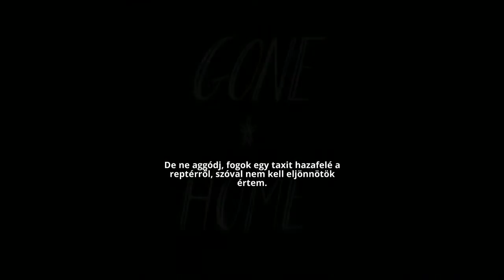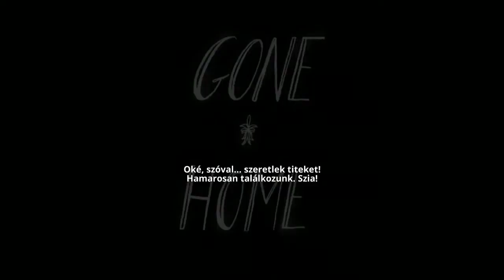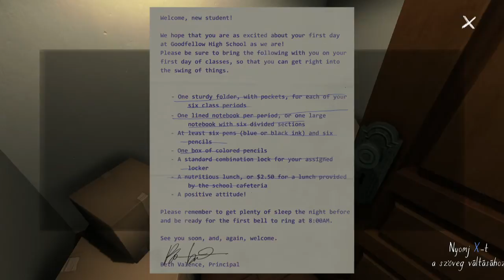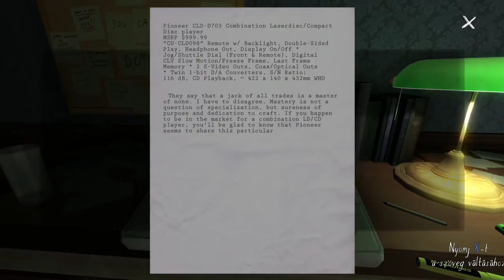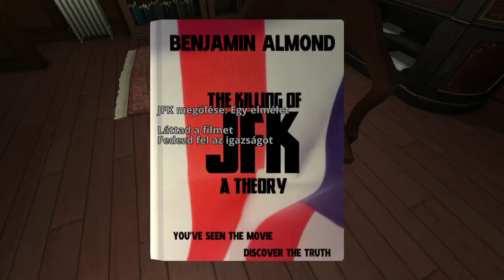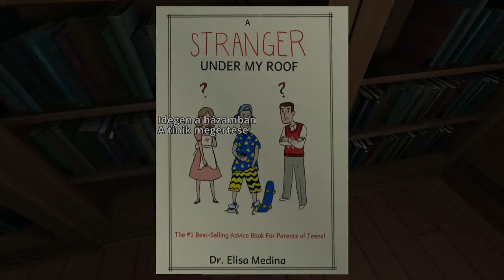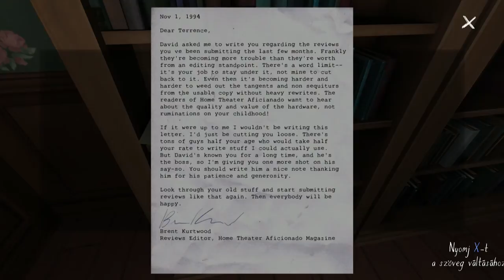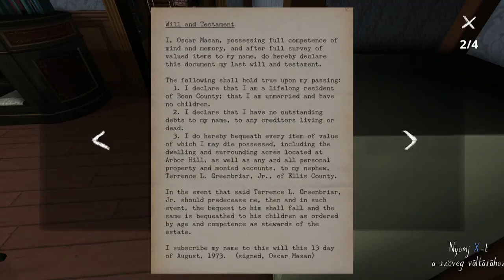Gone Home végigjátszás - első rész. Hová tűnt mindenki?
A Gone Home a The Fullbright Company tulajdona!